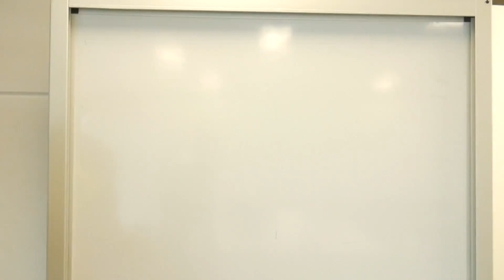EP.52 - Ice Baths Yay or Nay?, The Ulterior Motive on the Media; How to Read between the Lines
Recently there was an article doing the rounds suggesting Ice baths are a waste of time, but when we dug a little deeper there was a little more to this story than first meets the ice.

PS: Ice baths for general recovery is a completely different topic to ice (RICE) for acute injury rehabilitation, we talk on that topic in the cryotherapy episode. You can also read more on RICE

PPS: This is Episode 52, which makes it one full year of Random Thoughts, thank you so much for watching, giving feedback and your continued involvement in some brilliant open discussion!